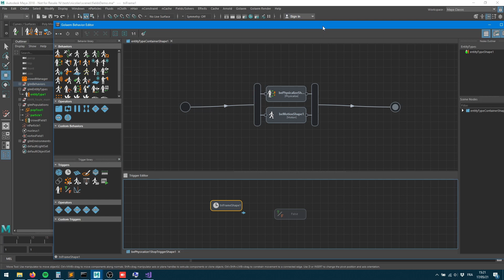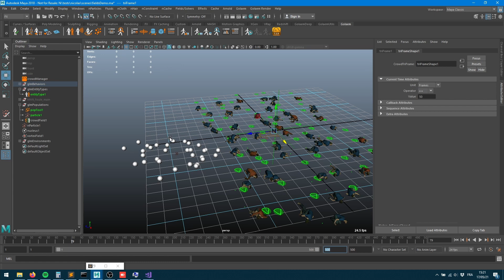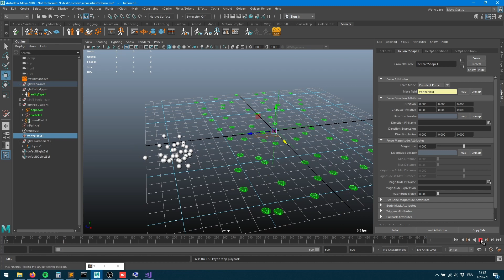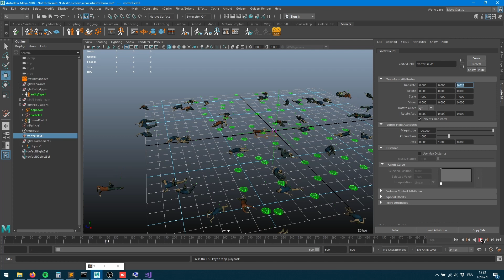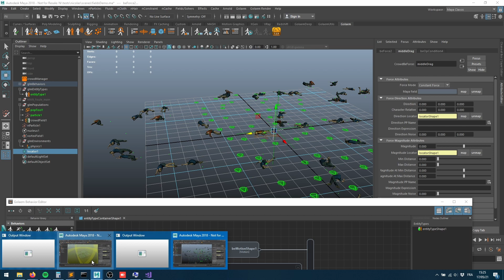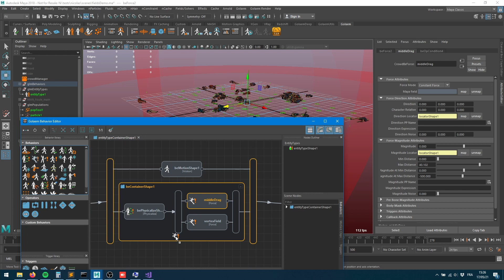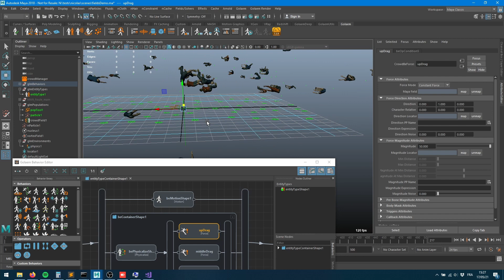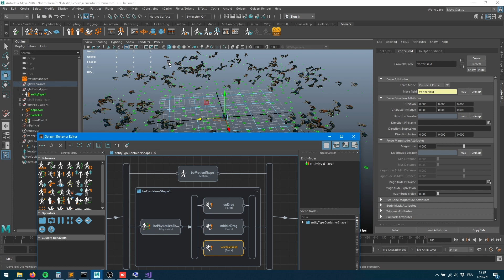Using Maya Fields with Golaem Physics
This tutorial explain how to interact with the Golaem Physics by using Maya Fields.